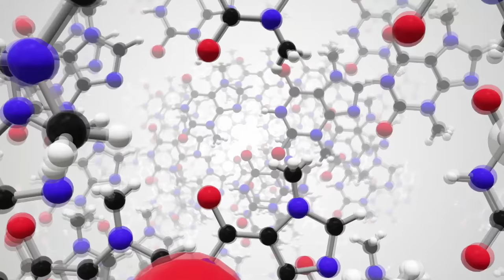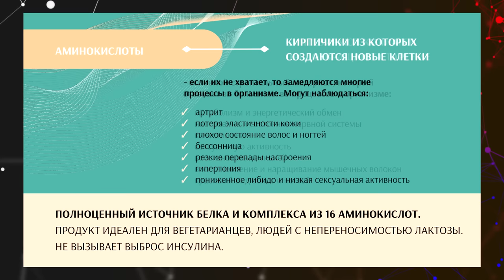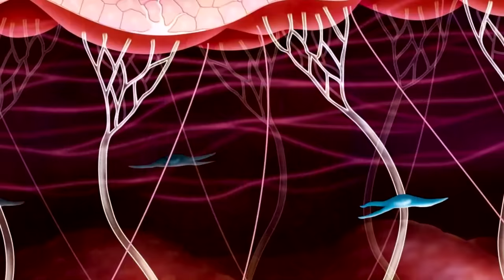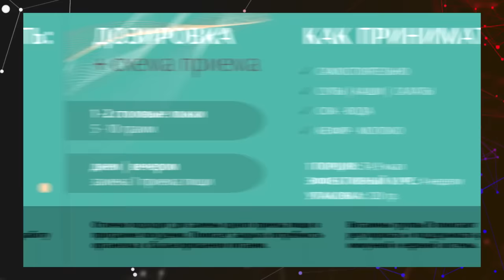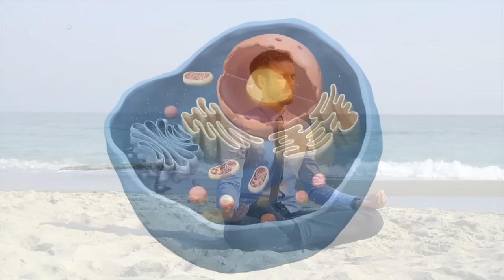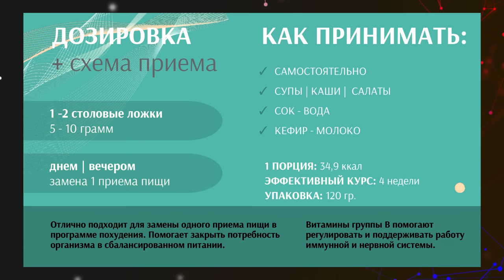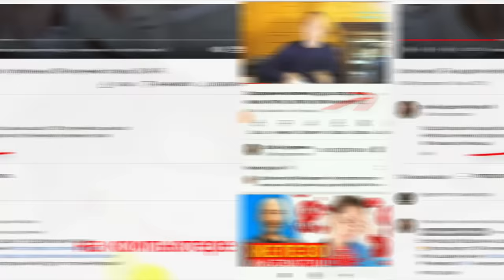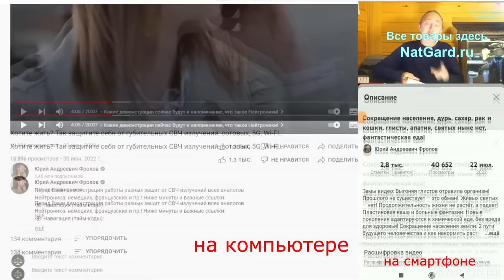Полноценный БЕЛОК для: веганов, детей, стариков, спортсменов, кто на Кето диете. 0 сахара.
Аминопротеин - идеальное решение и добавка для всех, кто хочет быть здоровым и бодрым, полным сил и энергии, кто хочет оставаться молодым как можно дольше. Если Вы хотите меньше есть по объёму, уменьшить живот и бока, подтянуть и очистить кожу, соблюдать низкокалорийное питание, не иметь тягу к перекусам и еде на ночь, и исключить, или сильно уменьшить потребление сахаров (сладкого), то этот комплекс именно для вас! О составе, применении смотрите это видео, а ниже даны важные ссылки: